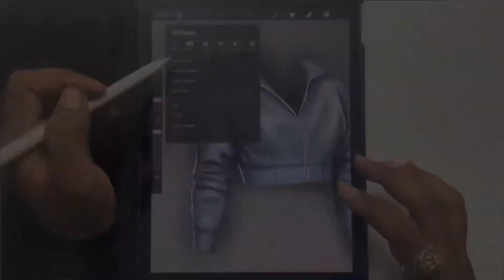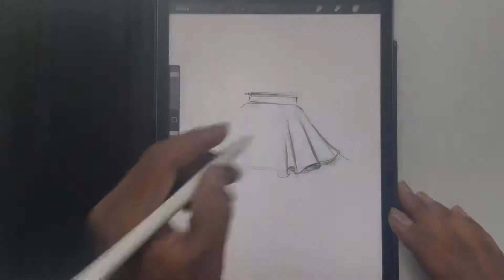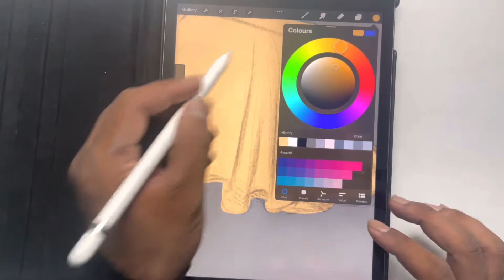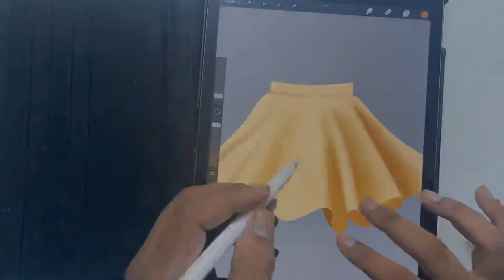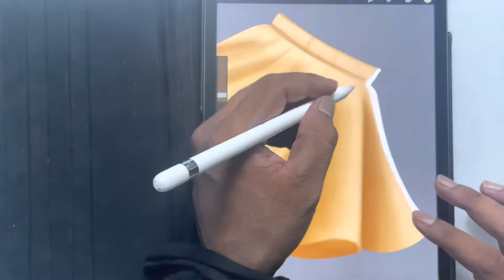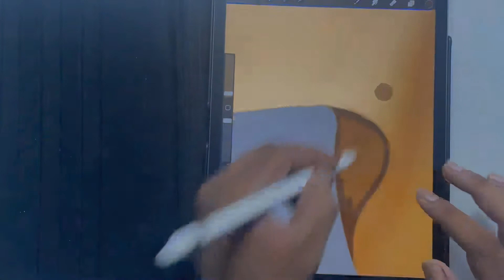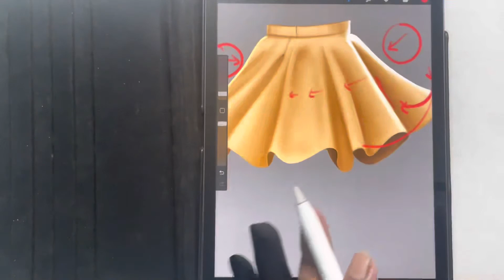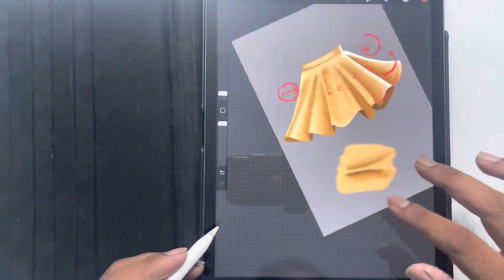how to draw cloth fabric || learn material study